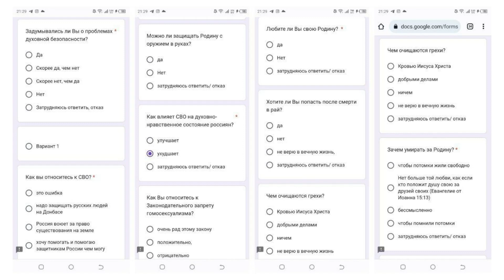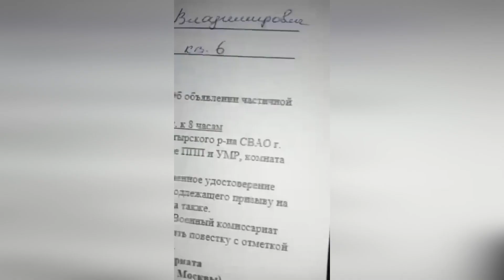Удары по Украине/Уничтожение ПТУ в Макеевке/Тяжелая техника для Украины/Зеки-дембеля России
✅2023 год начался в Украине с ночных ракетных обстрелов и запуска Россией иранских дронов по мирным городам и объектам критической инфраструктуры страны. В результате практически все воздушные цели были ликвидированы украинской ПВО. ВСУ же со своей стороны ответило высокоточным попаданием по зданию ПТУ в Макеевке, где, по разным данным, располагалось до 600 российских мобилизованных солдат.  В результате попадания и детонации БК, когда рассвело стало ясно что от строения ничего не осталось. Как и от солдат что там находились.

✅3 января российские войска обстреляли Дружковку в Донецкой области, после чего пропаганда начала рапортовать об уничтожении сотни украинских военных в ответ на убитых в Макеевском ПТУ мобиков. Удар пришелся по ледовой арене где не находились люди. Что отчетливо видно на кадрах с места прилета. Но для кремлевской пропаганды главное сказать, замылить тему. А какой уровень лжи при этом скармливается россиянам – это говорящие головы не интресует. Как их и не интересует жизнь россиян.

✅5 января порадовало всех украинцев новостями. Вслед за сообщением среды о передаче Францией Украине БТР Bastion и легких колесных танков AMX-10RC. В четверг информационное пространство взбудоражила уже Германия, которая ранее, казалось, впала в стазис и готова была лишь высказывать свое глубочайшее возмущение российскими действиями в Украине.  Так вечером стало известно, что канцлер Германии Олаф Шольц решился на передачу Украине военной технике вслед за французами. Помимо бронемашин Германия присоединится к США и передаст Киеву одну батарею комплекса противовоздушной обороны Patriot. Хотя как мы все помним, еще месяц назад официальный Берлин заявлял, что не будет передавать Украине ни системы Patriot ни тем более бронированную технику.

✅6 декабря США поставили точку в отмене негласных запретов на передачу Украине бронетехники. К франко-немецкому пакету БМП и БТР будут добавлены еще и знаменитые американские истребители танков БМП Bradley. Британия в свою очередь, уже и вовсе заявила возможных поставках Украине западных танков. Что говорит о том, что переговоры на финальной стадии. И при учете того, что в Британии и в других странах Европы, в частности в Германии, регулярно проходят подготовку украинские военные. Можно предположить, что они уже обучаются на технике, о передаче которой еще не огласили.

✅ Продолжает вестись подготовка к новой волне мобилизации в России. В Краснодаре типография получила срочный заказ на печать 5000 мобилизационных бланков. А тем временем в сети уже начинают появляться видео и фото уже новых, январских заполненных повесток. Как многие и предсказывали, сразу после новогодних праздников, пока мужики еще не протрезвели и не поняли в какой они реальности находятся, их под белы рученьки будут отправлять в военкоматы, а там далее на удобрение украинских черноземов и корм раков. Ведь только один прилет ракеты HIMARS по скоплению живой силы, как-то было в Макеевке, навсегда выводит из строя до 600 человек. А такие прилеты случаются регулярно. Только лишь о Макеевском стало известно широкой публике и МО РФ пришлось признать потери и тут же засекретить их количество. А о скольких прилетов неизвестно. А сколько погибло в полях. Украинская сторона сообщает только о 110 тысячах погибших россиян без учета раненых. Сколько же их на самом деле – вопрос остается открытым… Именно поэтому в ближайшие дни начнется новая волна мобилизации.

✅Первые Пригоженские зеки покинули ЧВК Вагнер и отправились на гражданку в Российскую Федерацию. Вчерашние убийцы и насильники, грабители и наркоманы, большинство из которых рецидивисты. После того как вкусили безнаказанности и вседозволенности возвращаются в обычные российские города. Будь-то Уфа или Москва, Питер или Сургут. К людям, которые оружие никогда в глаза не видели. И тут они столкнутся на своих улицах, в своих подъездах и парадных с теми, кто привык убивать и упиваться насилием. И не важно убьют вагнеровцы по пьяни собутыльника, изнасилуют школьницу или вырежут семью в ее собственном доме. У этих дембелей Пригожина есть право на преступление. Ведь после их совершения они поедут не на зону, а прямиком в ЧВК Вагнер.  И так по кругу. Пока украинцы их не уничтожат. А Пригожин и дальше будет строить из себя отца рабочих и крестьян, зеков и убийц, нищих и маргиналов. И дальше будет вытраивать свое политическое будущее готовясь к открытой борьбе за российский престол после скорого смещения Путина.